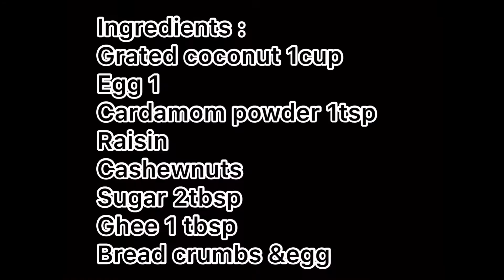Ramadan special#Snack😍SWEET ROLL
Sweet Roll

Ingredients:
Bread
Egg
Coconut
Ghee
Cardamom powder
Cashewnuts
Raisin
Bread crumbs